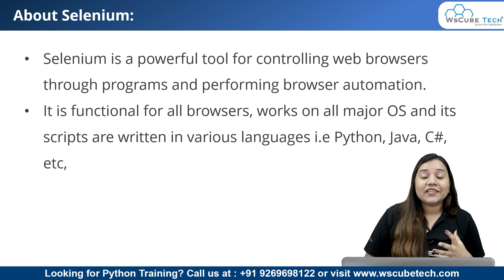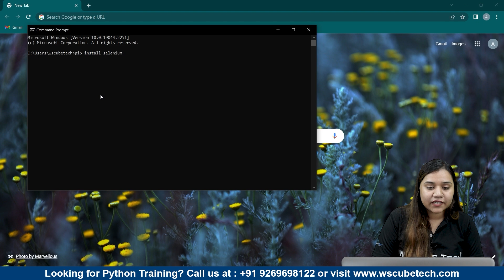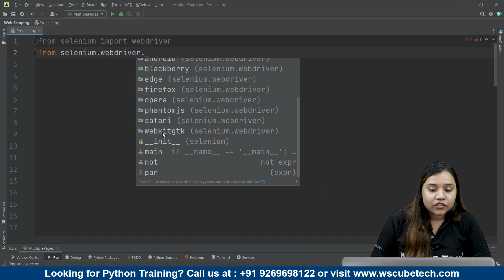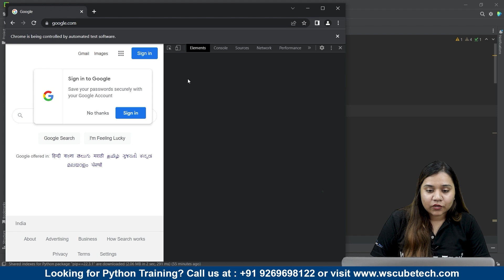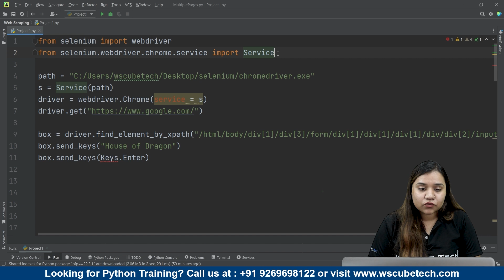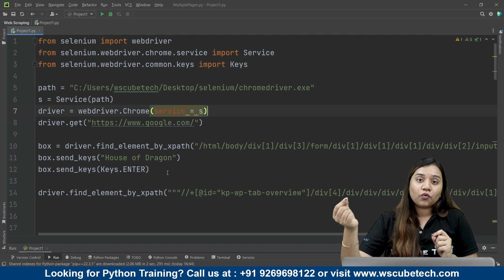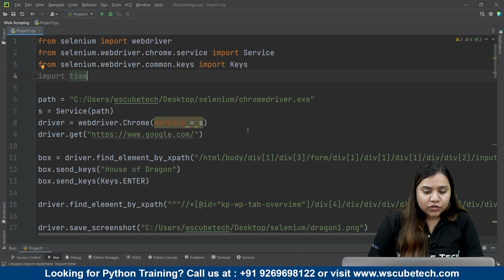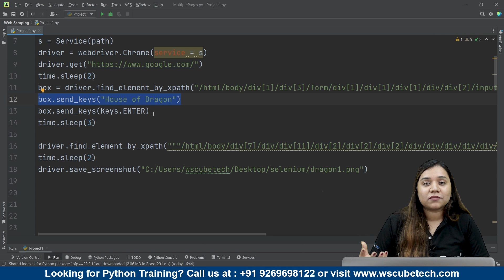What is Selenium? | Mini project of House of Dragon using Selenium 😮🔥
In this video, learn What is Selenium? | Mini project of House of Dragon using Selenium. Find all the videos of the Web Scraping Tutorial with Projects in this playlist